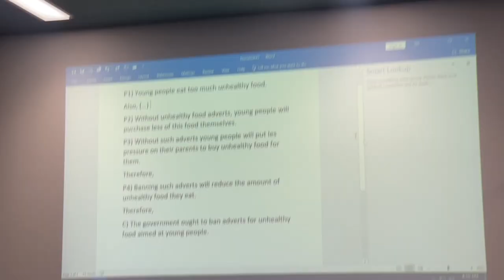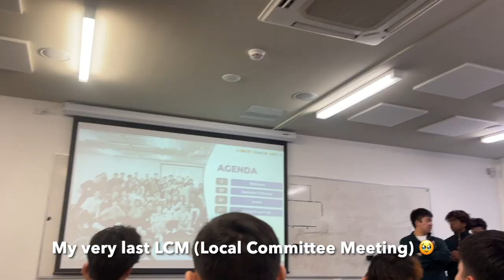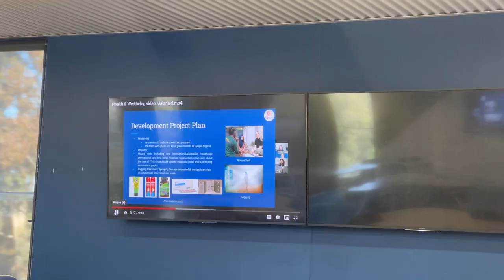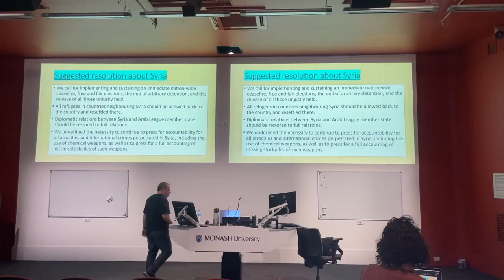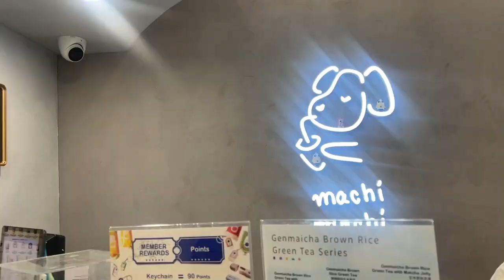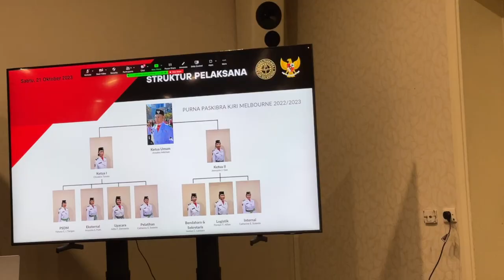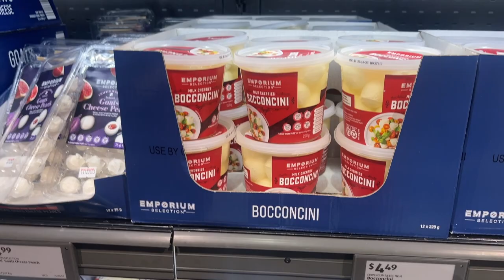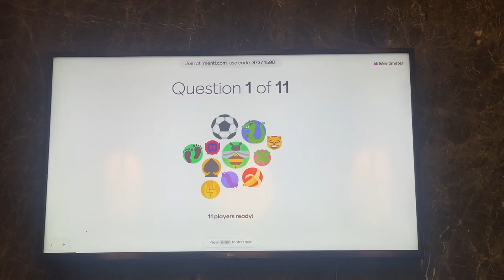Last Week of Uni - Melbourne Vlog: Episode 6 | Yoan.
HI GUYS!!! Maaf banget, lagi-lagi baru upload setelah sekian bulan 🥲

In this video, I'm showing you guys my typical week 12 (last week of the sem) as a third-year undergraduate student at Monash University. Not only that, but I also give you guys a sneak peek of my personal life and circle of friends!! 👀 Semoga kalian suka ya sama videonyaa! Happy watching!! 🤍